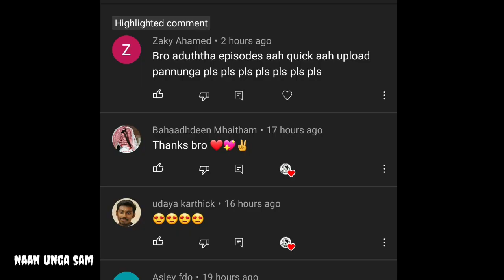Hatim Ep-46 | Tamil